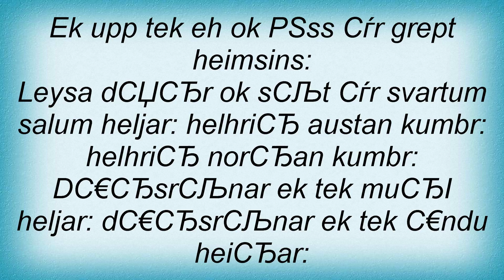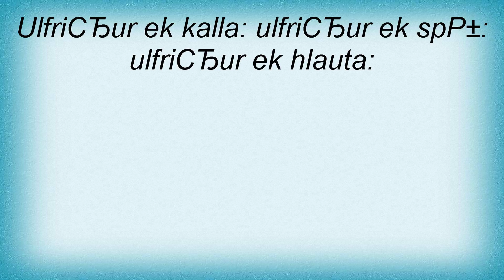Arckanum - DauГ°mellin Lyrics